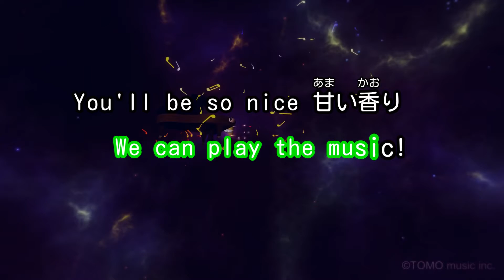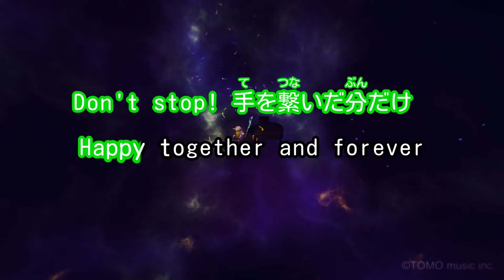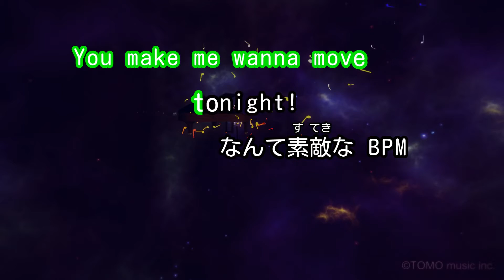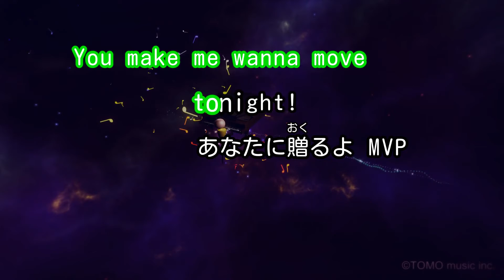【カラオケ】CATCH THE RAINBOW/MISIA